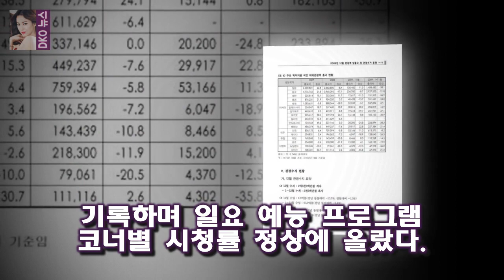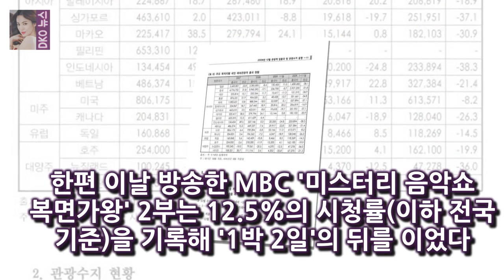15일 시청률 조사회사 닐슨코리아에 따르면 지난 14일 방송된 1박 2일은 전국 18.2% 수도권 17. 10주년 특집 1박2일 코너별 시청률 1위..최고 23% - 스타뉴스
15일 시청률 조사회사 닐슨코리아에 따르면 지난 14일 방송된 1박 2일은 전국 18.2% 수도권 17. 10주년 특집 1박2일 코너별 시청률 1위..최고 23% - 스타뉴스
사진제공=1박 2일 10주년 특집으로 꾸며진 KBS 2TV 예능 프로그램 해피선데이-1박 2일 시즌3(이하 1박 2일)이 20%를 넘어선 최고 시청률을 기록하며 일요 예능 프로그램 코너별 시청률 정상에 올랐다
15일 시청률 조사회사 닐슨코리아에 따르면 지난 14일 방송된 1박 2일은 전국 18.2% 수도권 17.7%의 코너 시청률을 각각 기록했다
이는 이날 방송된 지상파 예능 프로그램 코너별 시청률 중 가장 높은 수치다

고혈압 환자 샘해밍턴 아이스크림에 벌떡?  사실 진짜 군대에서는 이렇게 하는 경우가 잘 없죠.죽기 아니면 까무러치기로 무작정 견뎌 내야 하는 경우가 많죠.전쟁을 대비해야 하니:
백종원 2세자녀계획 빨리 갖고싶다고민  이런 백종원의 고민은  언제쯤 애를 가질지 ..:
미스 함무라비는 성격이 너무 다른 세 명의 재판부가 펼치는 이야기를 그린 법정 드라마다 미스 함무라비 성동일·고아라·김명수 출연 확정..촬영 돌입- 스타뉴스 :
택시 소이현 옥택연에게 속옷선물 입고 나와봐.  라는 곡을 작곡하고  팬이 작사한 가사까지 붙였답니다 :